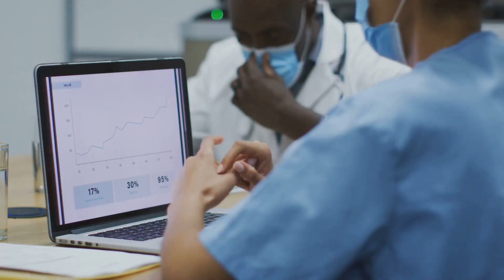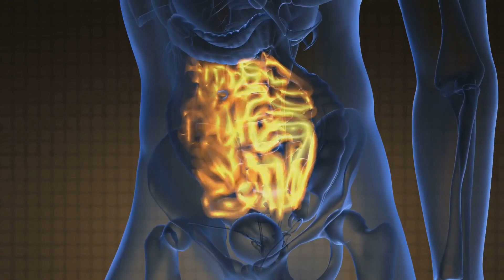Hydroxychloroquine Unveiled: A Deep Dive into Its Impact on Lupus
Hydroxychloroquine is used to prevent and treat discoid lupus erythematosus (DLE) or systemic lupus erythematosus (SLE) Lupus is an autoimmune disease in which the immune system attacks healthy parts of the body such as joints, skin, blood vessels, and organs.

Hydroxychloroquine is in a class of drugs called antimalarials and is also an antirheumatic drug. It works by killing the organisms that cause malaria. Hydroxychloroquine may work to treat rheumatoid arthritis and systemic lupus erythematosus by decreasing the activity of the immune system.